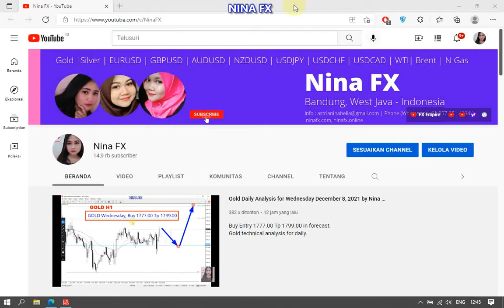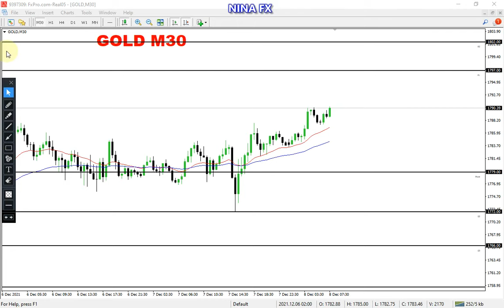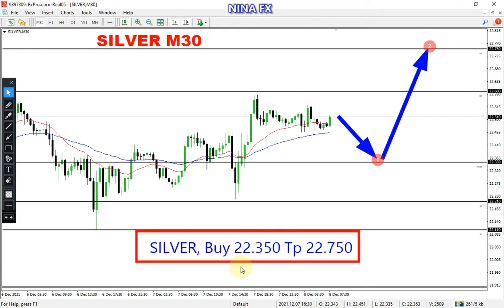GOLD and SILVER Intraday Analysis on December 8, 2021 by Nina Fx